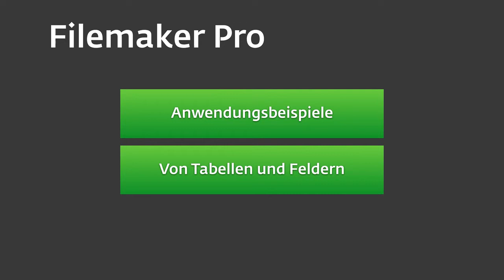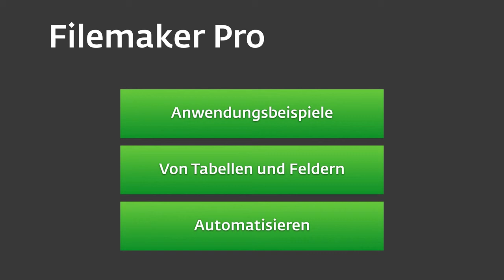FileMaker Pro: Der generelle Überblick (c2p)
Dieses Video beschreibt, wozu eine Datenbank dient, und was Sie in den Videos der ersten Serie erwarten können.